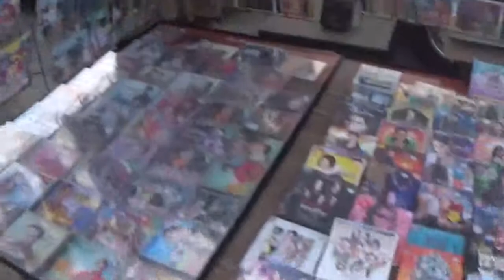Sing buri market - (day 13 part 1)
So recently I spent 21 Days in Thailand… and it was AWESOME. I went with the organisation called “Frontier UK” and I stayed with their partners there called “Greenway”. I was doing a project called “Orphanage construction work” but I ended up doing different things every week.
 In the second week I did a teaching placement with a school in Wang Nam Khiao province. It was a 4 hour drive from Sing buri (where I had been staying) but the children in the school made everything worth it.

If you want to read more about more stay in Thailand, see the pictures, the projects I did and the people I met head over to my blog,